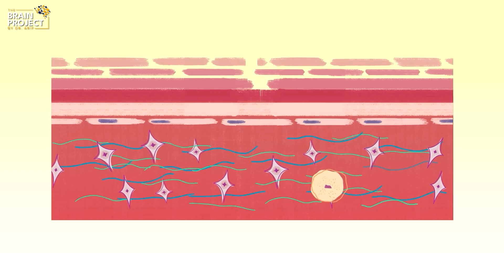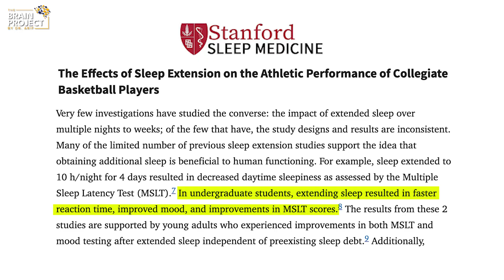Fix Your SLEEP in just 4 Minutes | Dr. Arif Khan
Sleep is not a hack — it’s a biological necessity that has shaped the human brain for millions of years. In today’s world, we treat sleep like an app we can “optimize,” “upgrade,” or “fix” using gadgets, supplements, and shortcuts. But the truth is shocking: you can’t cheat biology. In this powerful neuroscience-backed video, Dr. Arif Khan breaks down what really happens inside your brain while you sleep, why sleep debt can’t be repaid, and how simple, science-driven habits can restore the brain’s natural ability to heal, repair, and grow. If you struggle with poor sleep, fatigue, emotional imbalance, or low focus, this video will transform the way you understand rest.

⏱️ Timestamps

0:00 – Can We Really Hack Sleep?
0:25 – What Actually Happens During Sleep
0:32 – Slow-Wave Sleep: Repair & Detox
0:44 – REM Sleep: Memory & Emotion Regulation
0:53 – Where “Sleep Hacking” Culture Came From
1:07 – Science on Sleep Deprivation & Health Risks
1:29 – Can We Hack Sleep? The Real Answer
1:38 – Neuroscience-Backed Ways to Restore Sleep
2:11 – How Fast the Brain Recovers (1 Week to 3 Months)
2:26 – The Truth About Sleep Debt
2:52 – The Brain Forgives: Recovery Studies
3:07 – Structural Brain Growth With Better Sleep
3:17 – You Don’t Need Hacks, You Need Habits
3:39 – A Question to Ask Yourself Tonight

Why sleep can’t be hacked — only restored
The real functions of slow-wave and REM sleep
How sleep deprivation harms your heart, immune system & brain
The science behind amyloid buildup & Alzheimer’s risk
Simple neuroscience-backed habits that improve sleep naturally
Why morning sunlight resets your circadian rhythm
How screens reduce melatonin by up to 80%
Optimal sleep environment & temperature
How sleep affects memory, learning & emotional stability
How good sleep rebuilds brain wiring & boosts performance

👨‍⚕️ About Dr. Arif Khan

Dr. Arif Khan is a British Board-certified Consultant Pediatric Neurologist with extensive experience in brain health, neurodevelopment, and cognitive science. He has trained in top-tier UK hospitals, including:
🏥 Royal Manchester Children’s Hospital
🏥 Royal Aberdeen Children's Hospital
🏥 University Hospitals of Leicester
🏥 Queens Medical Centre, Nottingham

He has led complex epilepsy programs, vagal nerve stimulation therapy, and ketogenic diet services. In 2015, he moved to Dubai, where he became the Head of Children’s Services at the American Center for Psychiatry and Neurology before founding Neuropedia, the region’s first pediatric neuroscience center.